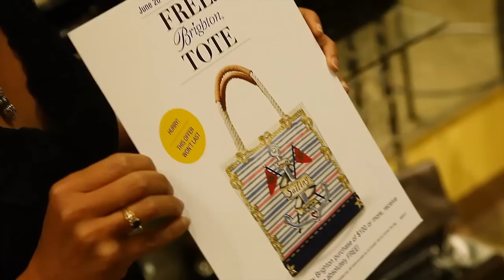Summer Fun at Parsons!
Summer starts on the 21st and the fun is already beginning at Parsons.  Come see all these great deals and more we are having in-store.